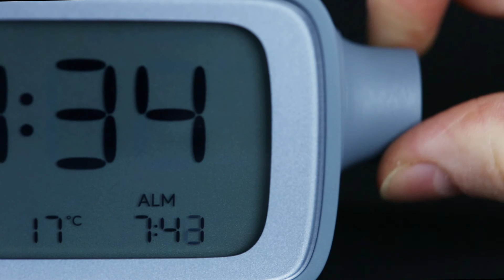LEXON DESIGN - Dream Time